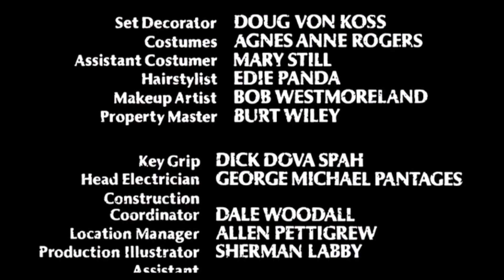Classic Films improved with Feminism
So I saw some feminist scream singing and after the initial WTF moment, I wondered whether I could find a positive side to that particular example of feminist fucktardary. This clip works on quite a few levels, if you think about SJW behaviour. ;-)
I figure SJWs could call the film "Invasion+". or something.

See the source "performance" here, if you can bear to watch it.